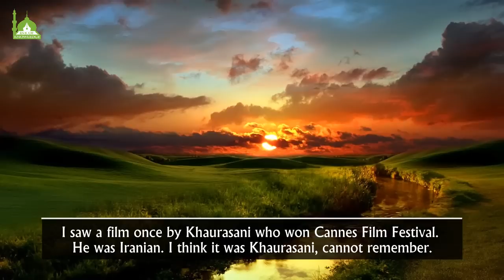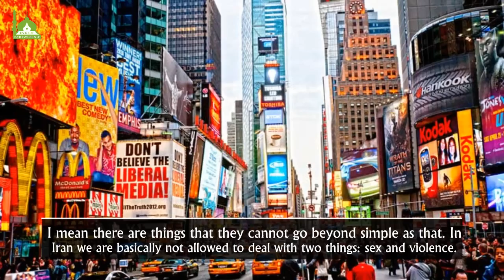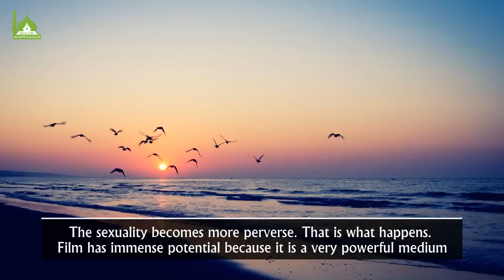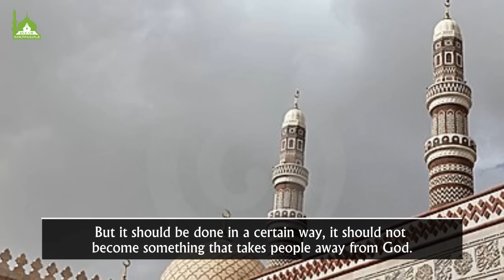Islam and Entertainment - Shaykh Hamza Yusuf | Powerful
Speaker : Hamza Yusuf